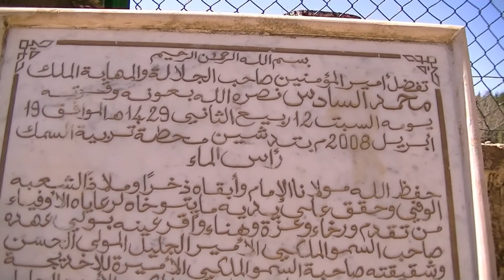Rass Alma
Rass Alma fishing farm objective is to produce trout for stocking needs for all locale.
The station works with National Centre of Hydrobiology and Fish Azrou, under the High Commission for Water & Forests.
Rass Alma fishing farm is a reference centre for the production of trout for stocking needs and also contribute actively to the promotion of recreational fishing. Please see our website for more details